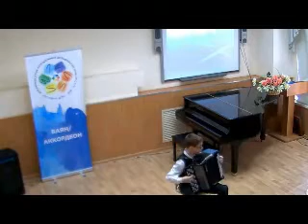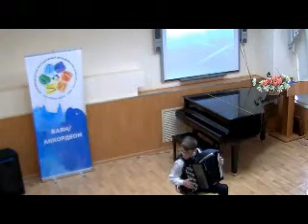Артем Шелудченко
XVIII молодежные Дельфийские игры России
Номинация "Баян/аккордеон"